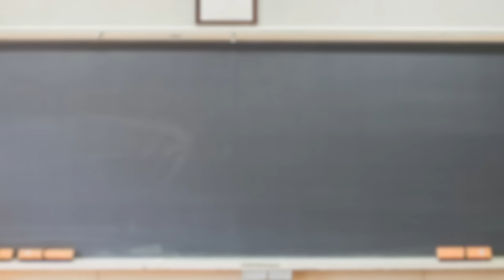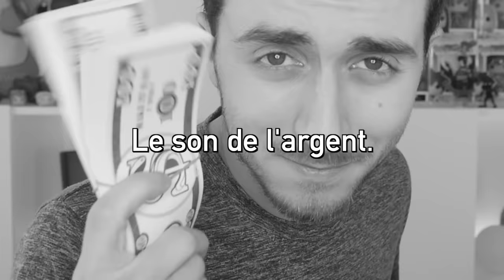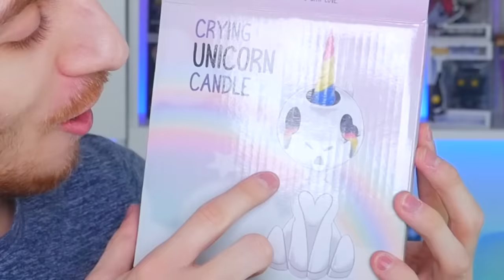J'AI COMMANDÉ 9 OBJETS COMPLÈTEMENT WTF !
Merci a l'Avant Gardiste pour leurs objets bizarres ! 0.0

SORA
BP109
77706 Marne la vallée Cedex 4